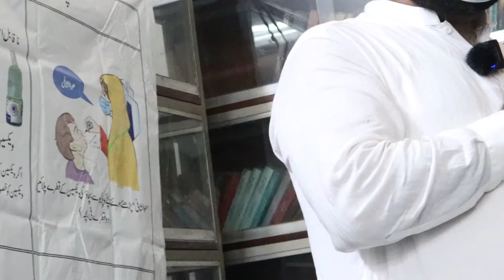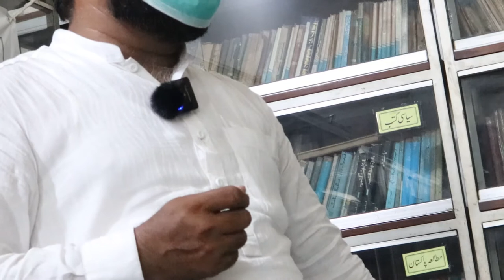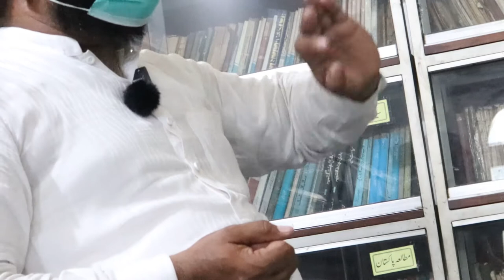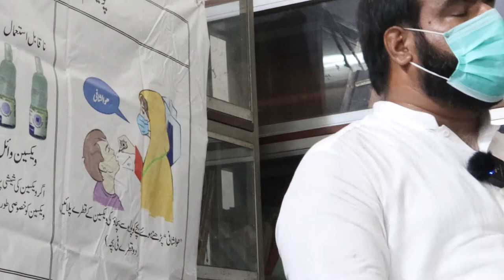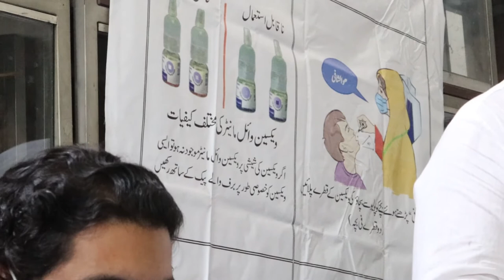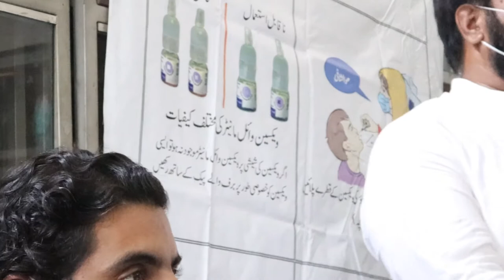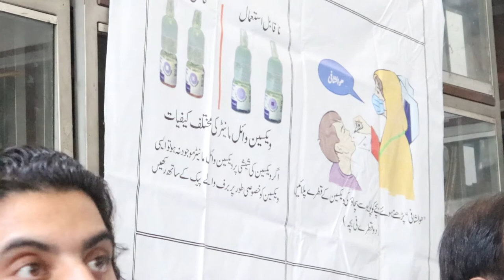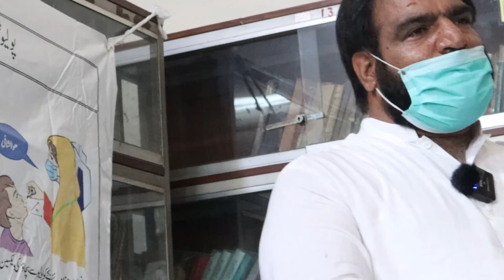Training Session on Microplanning | Polio Compaign | NID September 2021